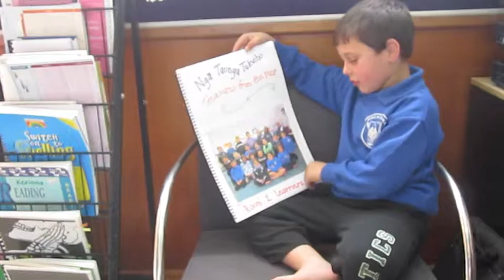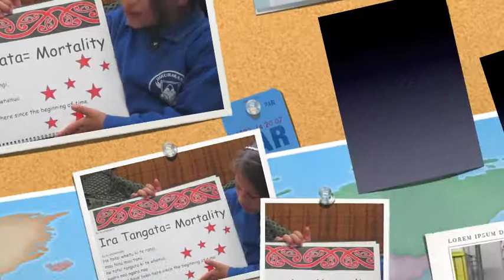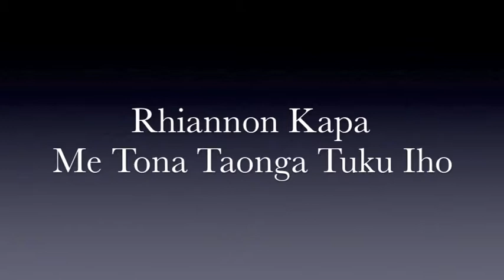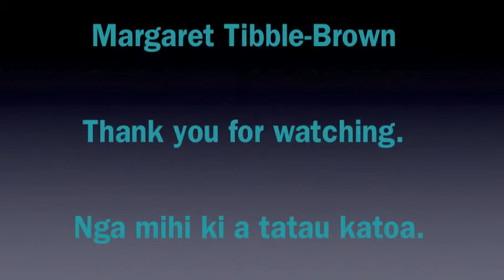Nga Taonga Tuku Iho Rm1 1